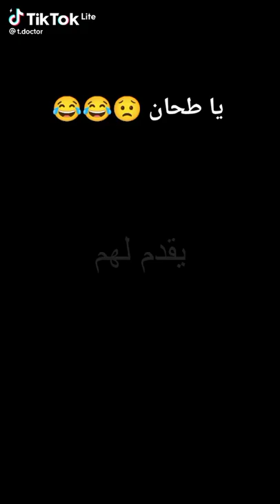طول عمرك ما تولي راجل